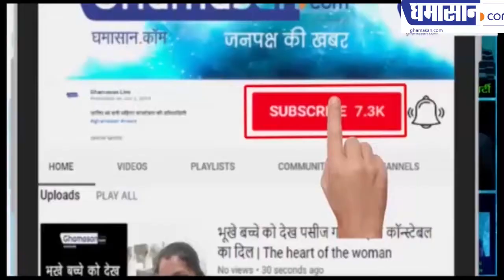सेना के आधुनिक हथियारों की प्रदर्शनी बनी आकर्षण का केंद्र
सेना के घातक हथियार पहली बार लोगों ने देखें